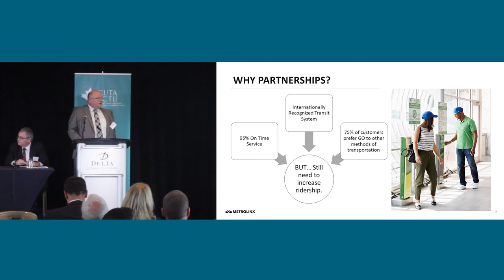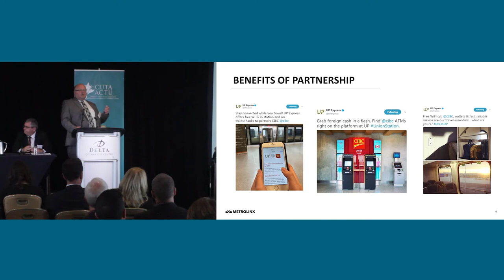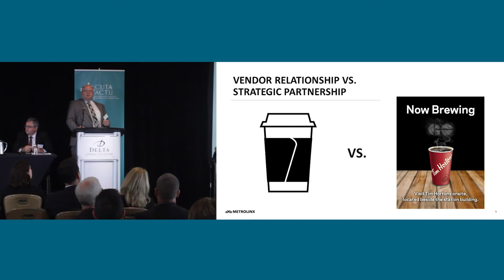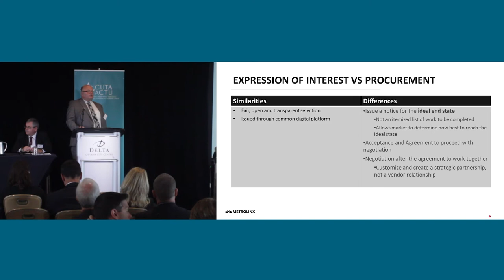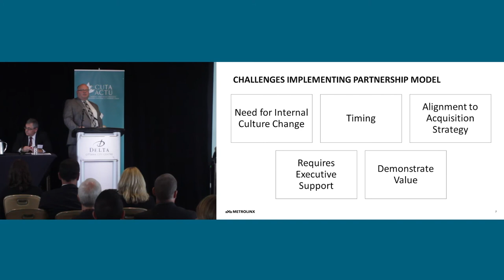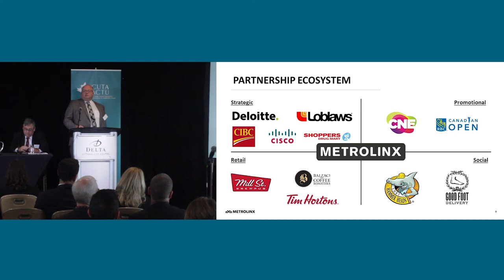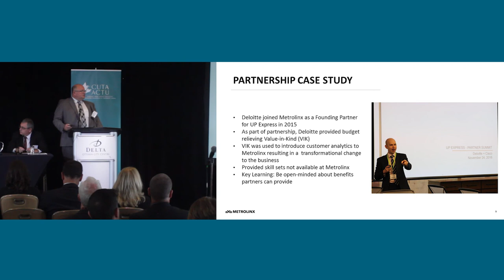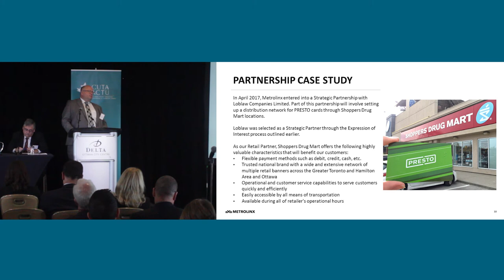Session 1: Steve Naylor - CUTA Transit Policy Forum 2017 (English Only)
Policy Session 1 – Private Money, Public Transit
"Why Partnerships?" - Steve Naylor

Speakers:
Bruce McCuaig, Executive Advisor, Canadian Infrastructure Bank, Privy Council;
Sharon Greene, Senior Vice President, Finance Market Sector Director, HDR;
Steve Naylor, Director, Strategic Business Planning & Development, Metrolinx

Moderator: Alain Mercier, General Manager, Réseau de transport de la Capitale (RTC)

Forum sur les politiques du transport collectif

Séance stratégique 1 – Fonds privés, transport collectif

« Pourquoi former des partenariats? » - Steve Naylor

Date : Le 18 septembre 2017

Conférenciers :

Bruce McCuaig, conseiller de haute direction, Banque de l’infrastructure du Canada, Conseil privé

Sharon Greene, première vice-présidente, directrice du secteur du marché des finances, HDR

Steve Naylor, directeur, Développement et planification stratégiques des entreprises, Metrolinx

Modérateur : Alain Mercier, directeur général, Réseau de transport de la Capitale (RTC)